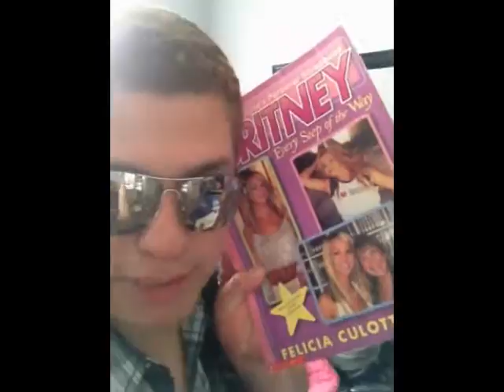My Most Shocking Secret!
Me Telling "My Secret"...! lol

🔶PLZ_SHARE_LIKE_COMMENT_SUBSCRIBE!